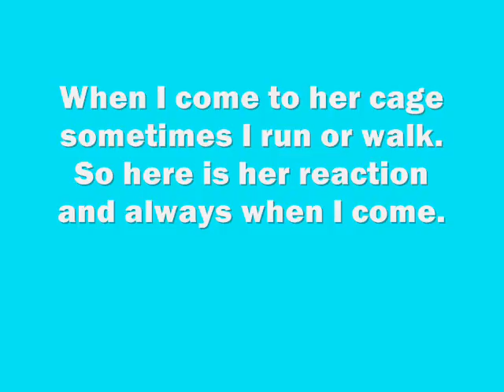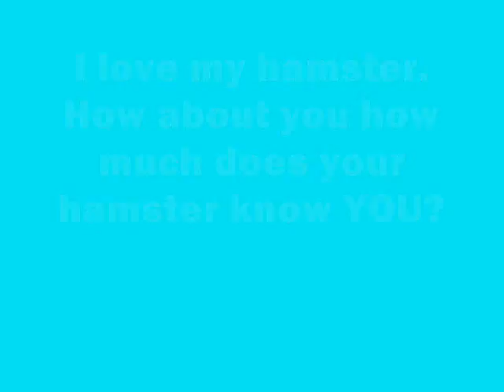What Rain Knows About Me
Just a quick video of Rain the hamster. I just made this for Yoko761's Hamster Contest PLEASE ENTER! If you have a hamster. So yeah. Catch the video I'm making it's just a load of photos of Rain ENJOY!